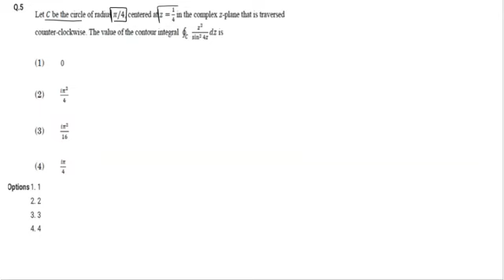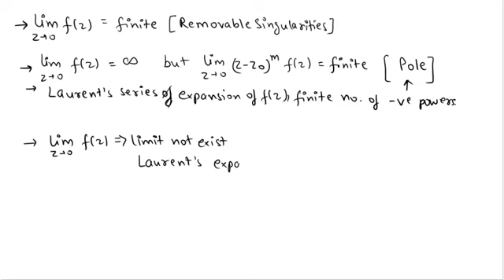CSIR NET PHYSICAL SCIENCE (MATHEMATICAL PHYSICS) DEC-2019 SOLUTION|CONTOUR INTEGRAL|COMPLEX ANALYSIS